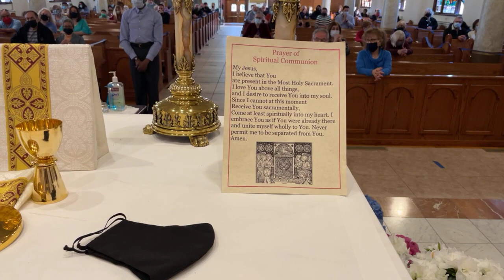Vigil Mass - Fifth Sunday of Easter